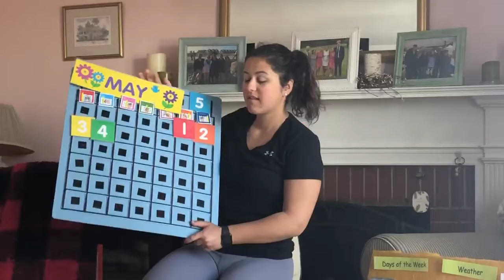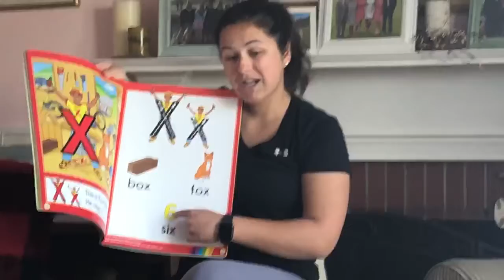Circle Tuesday May 5, 2020